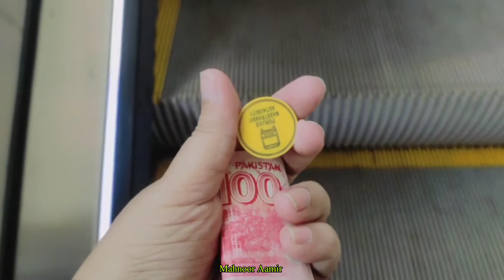Landa Market Se Shopping 🛒